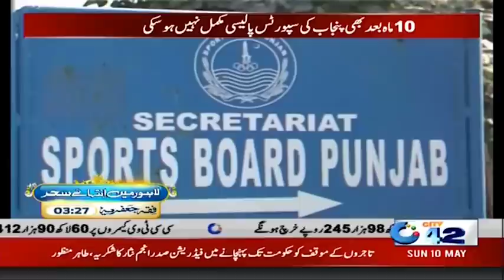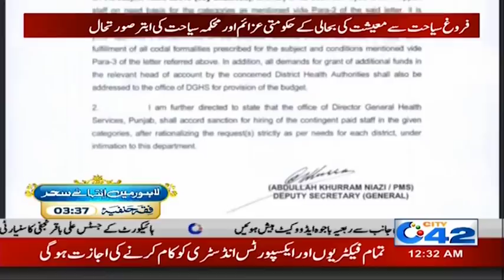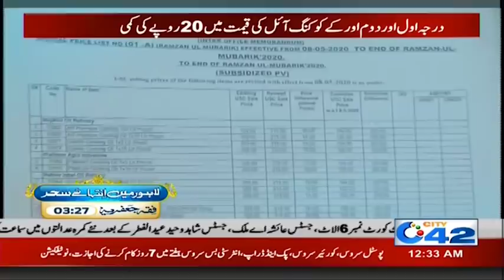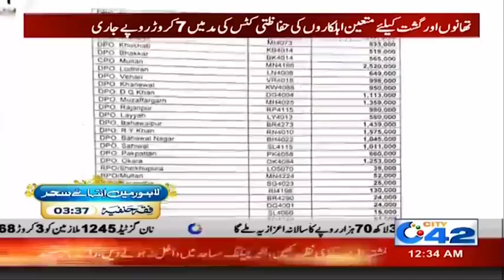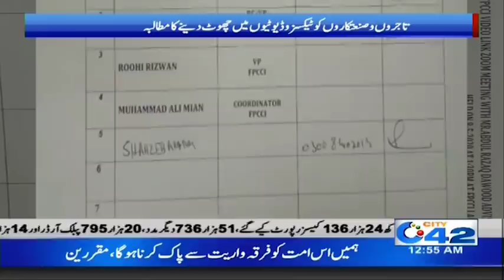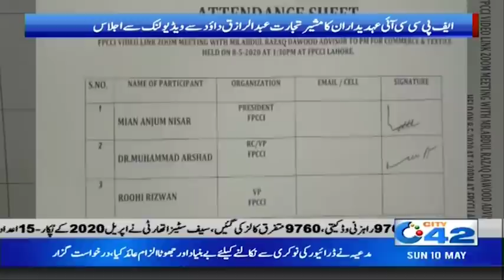12am News Bulletin | 10 May 2020 | City 42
12am News Bulletin | 10 May 2020 | City 42